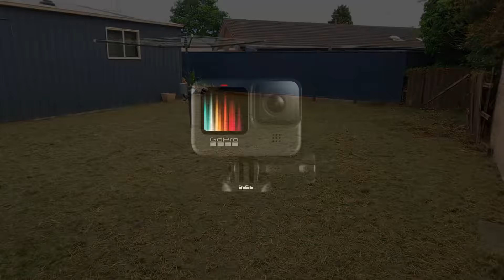GET RID OF IT ALL - SO WE DID - Overgrown Property Clean Up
A Massive day clearing this property of all the overgrown trees and grass.
There was also an overgrown ivy hidden behind all the grass.

We found an old wheelbarrow hidden in the grass.

We filled a 6m3 bin and we packed in as much as possible.

The home owners just want a clean slat to work with so
we removed all the unwanted trees and plants
and clean it all up. Just as they wanted.

A premier Property Maintenance company with over 35 years of experience, we have been providing the local community with the following services.

With our background in Project Management, Construction and Site Supervision we can help you with all you property maintenance and improvement projects.

PROPERTY MAINTENANCE
Residential, Rental & Body Corporate

Need a handyman to tackle your Property Maintenance? We provide property maintenance for all residential, rental and body corporate needs. We perform the repairs and improvements you need with the experience, skill, and customer service you deserve.

GARDEN & LANDSCAPING
Lawn Mowing, Rubbish Removal

Do you need a gardener?
We can mow lawns and attend to all your garden needs.
Whatever your requirements!
We are ready to help. Call us now to schedule an appointment and free estimate. we will also answer any questions you may have about how we work and what to expect during your service appointment.

BUILDING WORKS
Carpentry, Metalwork, Electrical & Plumbing

No matter what your vision is, RYYD Handyman Services can be trusted to help you bring it to life. If you need repairs done, need assistance with installation, or would like a remodelling upgrade, give us a call and we will offer you the services you need at prices you can afford.